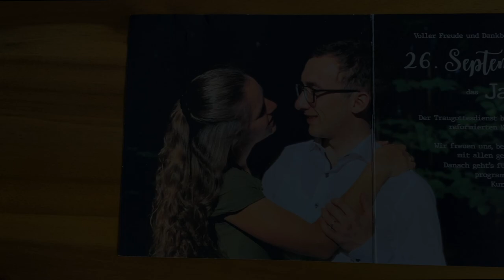Johannes und Sara, 2020